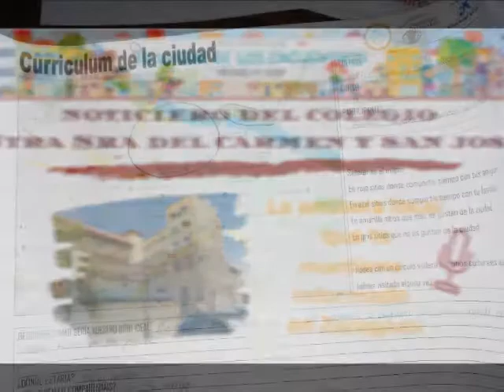el Real Zaragoza en competición europea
Noticias sobre  Zaragoza. Creada por alumnado de 4 grado de la ESO del Colegio Carmen y San José, dentro del proyecto Curriculum de la Ciudad. Proyecto de convivencia ciudadana de la Fundación Familias Unidas. Con la colaboración de Obra Social La Caixa